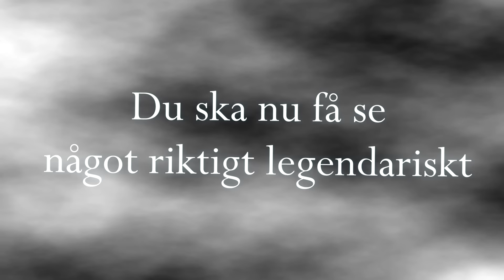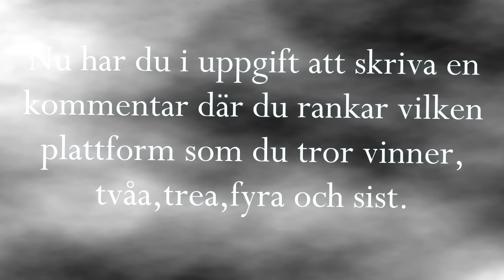VILKEN PLATTFORM ÄR BÄST I FORTNITE? *1VS1 TURNERING*